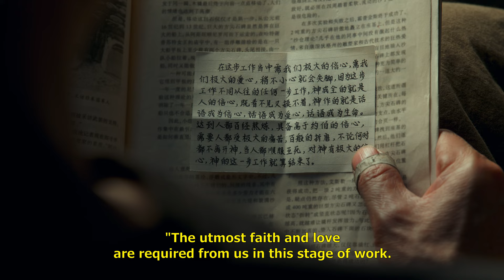Christian Movie Trailer | "My Story, Our Story"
Yang Yi, a church leader, is arrested in one of the CCP's mass arrest campaigns and sentenced to ten years in prison. Under the strict monitoring and slave-like labor requirements of the prison guards, he feels miserable and tormented, and he yearns for the supply of God's words. One day, his brothers and sisters take the risk to visit him at the prison, and they secretly bring him a copy of God's words. As Yang Yi hungrily reads God's words, he is greatly inspired, and he emerges from his pain and negativity. As the CCP's suppression and persecution of Christians grows more intense, more and more of his brothers are imprisoned with him. Yang Yi sees that some of them are sick and negative due to the torment they suffer, while some are forced by the prison guards to write the “three letters”  to deny God, and for this, they feel remorse and self-recrimination. After seeing this, Yang Yi finds opportunities to support and help his brothers, and he passes on God's words to them. When his brothers read God's words, they gain spiritual provision, and they all feel that God's words are very precious, so they spontaneously decide to write down the passages of God's words they remember and share them with each other, which allows more and more brothers to read God's words. However, due to the surveillance of the prison guards and reporting by spies, Yang Yi’s brothers are successively discovered to be in possession of God's words, after which they are put under extremely strict management by the guards, subjected to interrogation and torture. Then, a massive search is carried out in each area of the prison. In the midst of this critical situation, the brothers face a great test of faith….